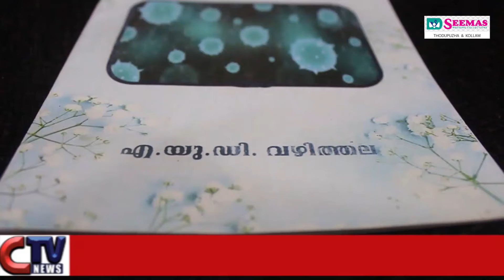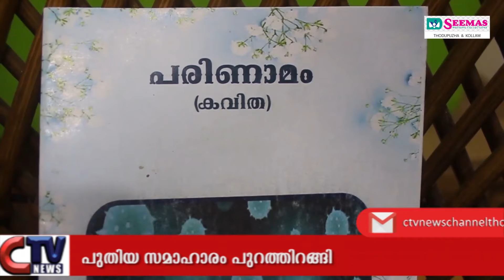എ.യു ഡി വഴിത്തലയുടെ നാലാമത് കവിതാ സമാഹാരം പുറത്തിറങ്ങി